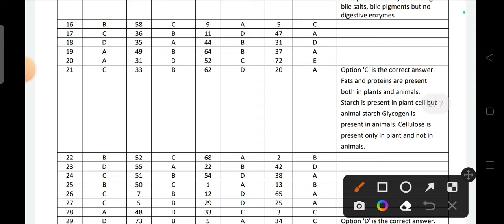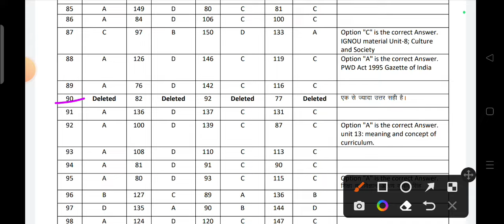BPSC प्रधान शिक्षक का फाइनल आंसर की में 2 प्रश्न को किया गया डिलीट | अब 148 हो गए टोटल प्रश्न